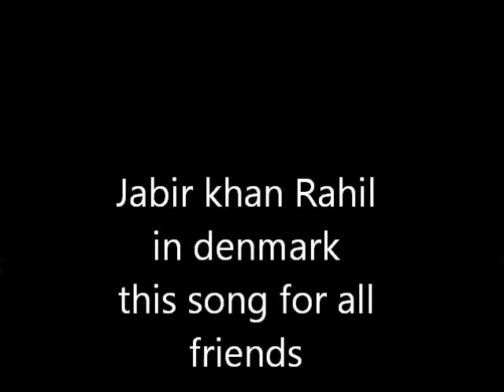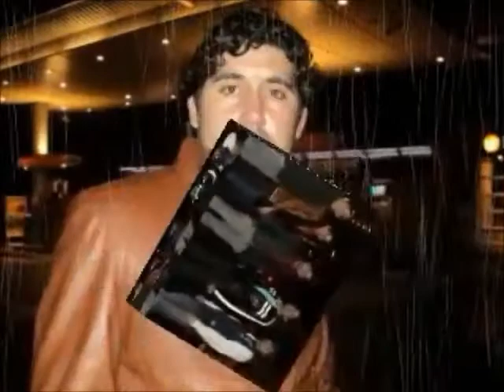pashto new songs 2011 SHAFISAHIL